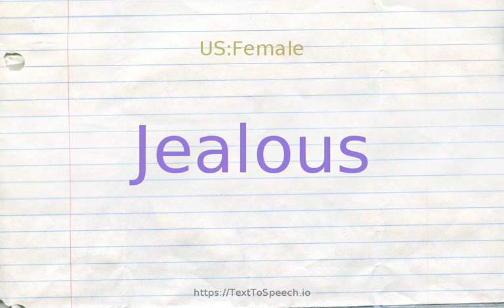How to pronounce jealous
Jealous definitions:
    (s): showing extreme cupidity; painfully desirous of another''s advantages; "he was never covetous before he met her"; "jealous of his success and covetous of his possessions"; "envious of their art collection"
    (s): suspicious or unduly suspicious or fearful of being displaced by a rival; "a jealous lover"